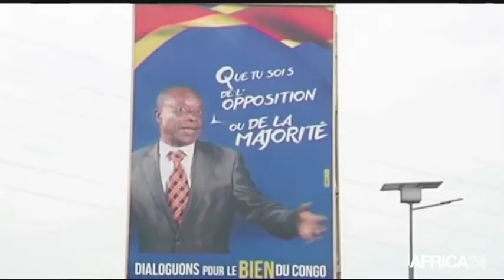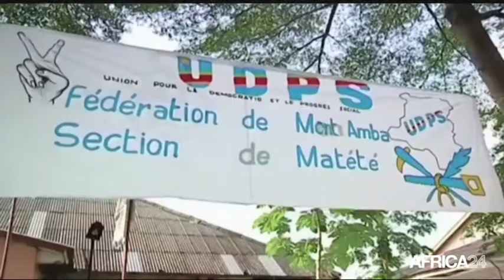AFRICA NEWS ROOM - Côte d'Ivoire: Renforcer les mécanismes de lutte contre le terrorisme (1/3)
Politique, Côte d'Ivoire: Renforcer les mécanismes de lutte contre le terrorisme (1/3)